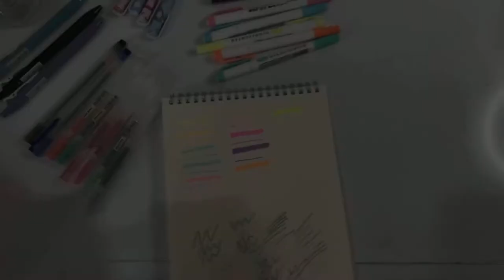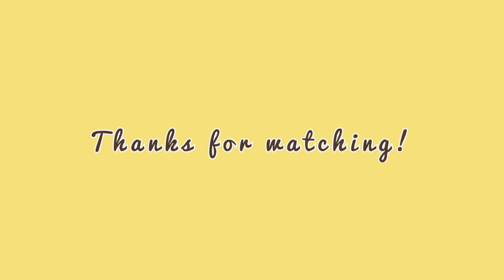Study desk setup | Study table | Organize | Philippines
Hi Everybody!

I made this short video because I wanna share with you my study table/ work station. This is where I spend most of my time since I am a full time graduate student and all lectures are being done online. Having organized table helps me to think clearly and focus while doing my homework or studying.